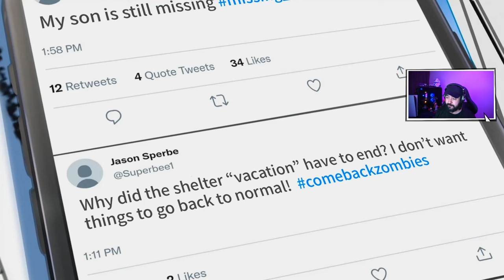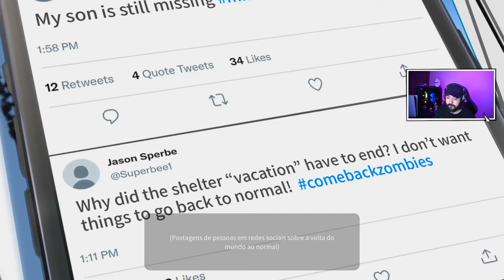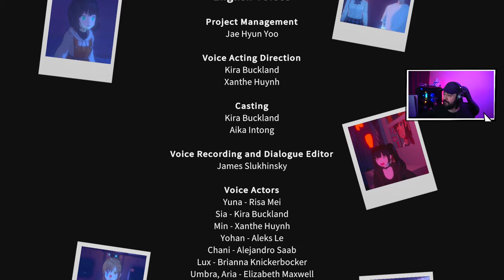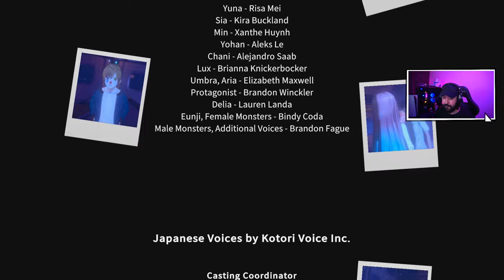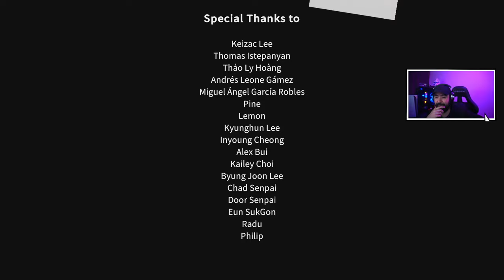Eternights - #8 - O FINAL FINALMENTE!!! - Legendado PT-BR